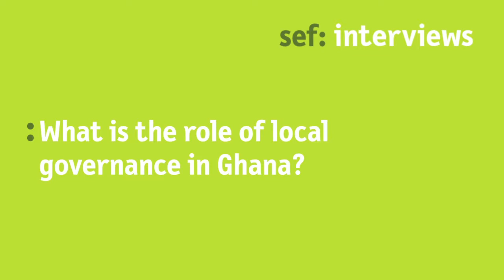Interview with Hon. Emmanuel Kwadwo Agyekum MP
Deputy Minister
Local Governance and Rural Development, Accra

Hon. Emmanuel Kwadwo Agyekum MP, Deputy Minister for Local Governance and Rural Development in Ghana, shares his views on the importance of local governance in Ghana and its role in the setting up of a post-2015 agenda. As a lesson learnt from the MDGs, he emphasizes that people should own the new agenda as the implementation of a top-down process has proven very challenging.

Interview given at the Bonn Symposium 2014
Local Engagement for Development.
Prospects for a Post-2015 Agenda